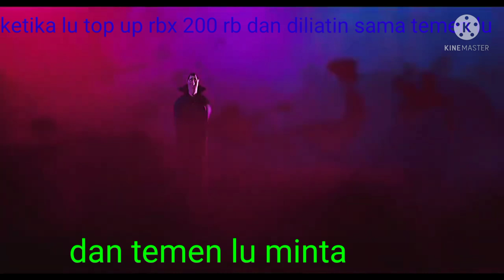youtube video #-52GDwnaUdw